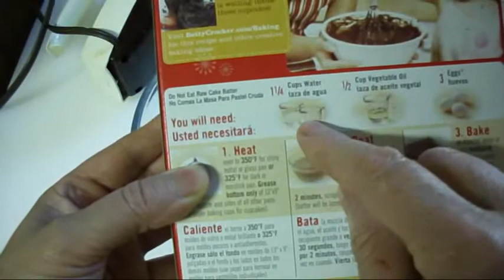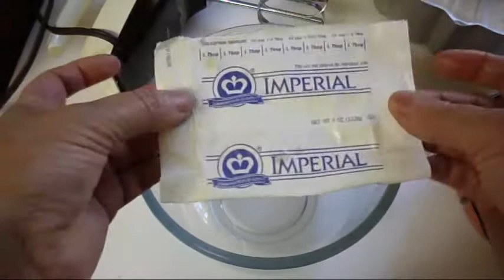Como hacer un pastel delisioso sabor chocolate pruebenlo les gustara2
Produce 0 Como todo con musica save major disfruten como yo